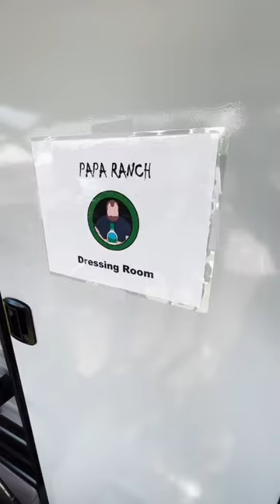Papa Ranch? Highjacked our dressing room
We got to see the TikTok sensation and amazing personality our new friend @cowphobia8623  while on tour. You know we had to shoot a video with him!